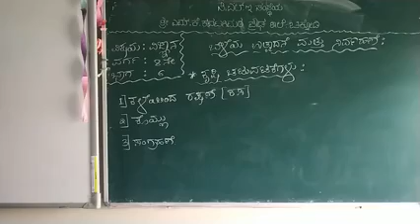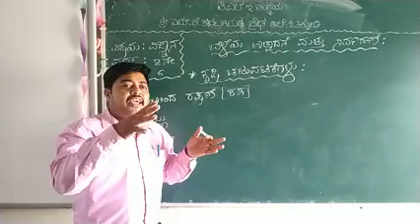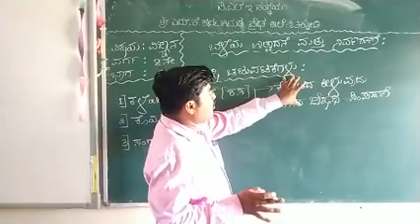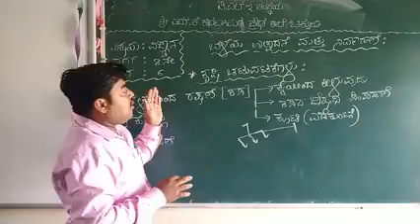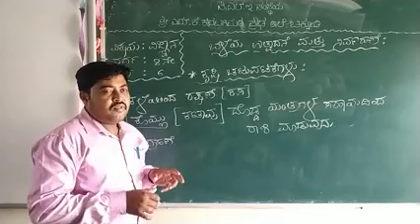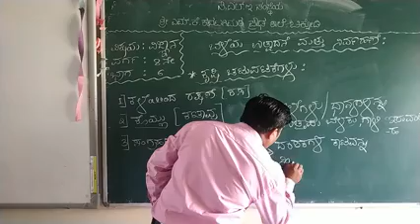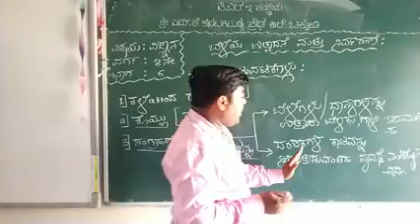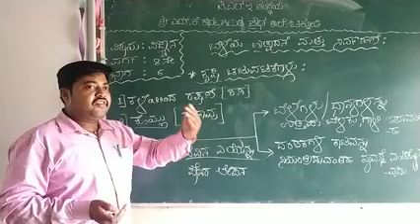mkk 8th science part 6